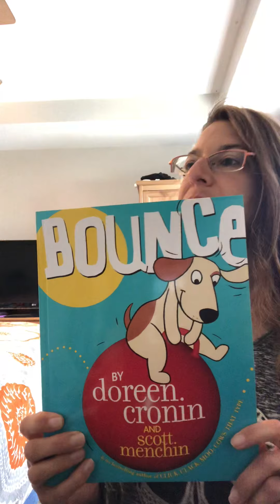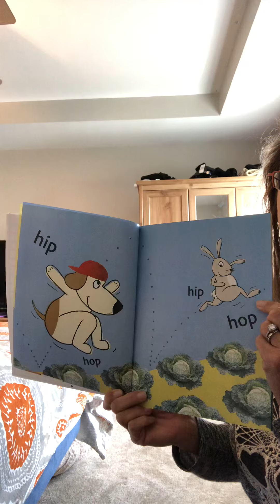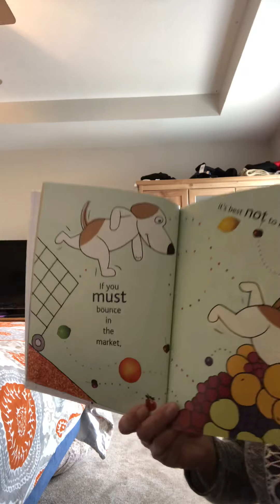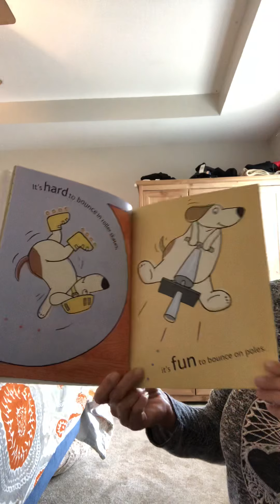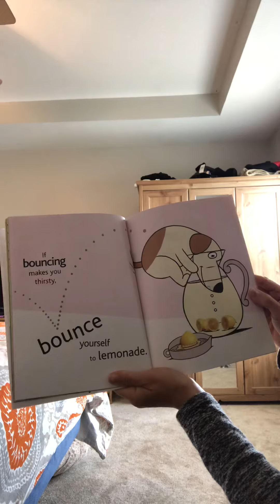Bounce second read